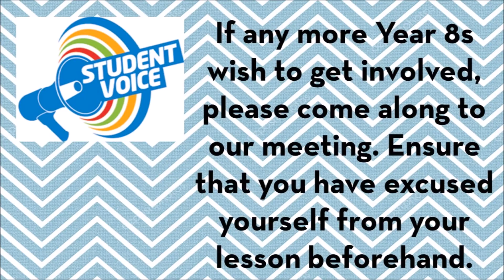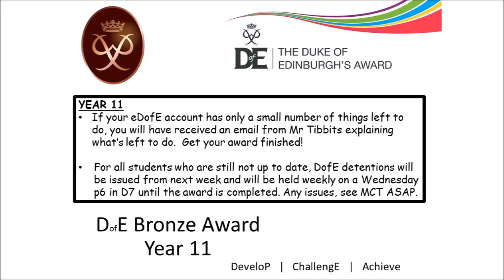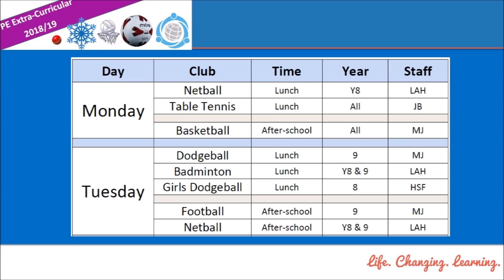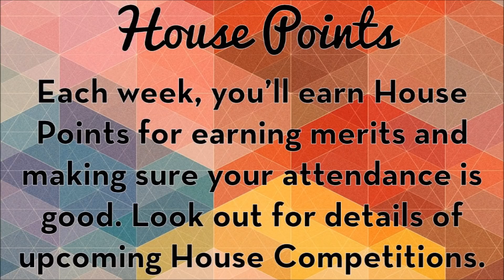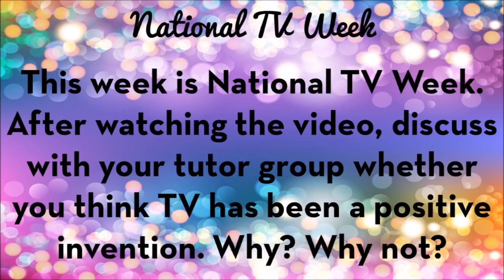DSHS News 19th November 2018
This week's DSHS News